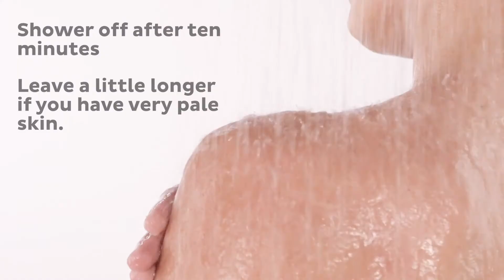VL Ten Minutes Tan application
VITA LIBERATA - Natural, Organic Self Tanning Skincare

Premium organic skincare & sunless tanning products. Vita Liberata offers flawless natural skincare products for skin finishing & complexion enhancing.